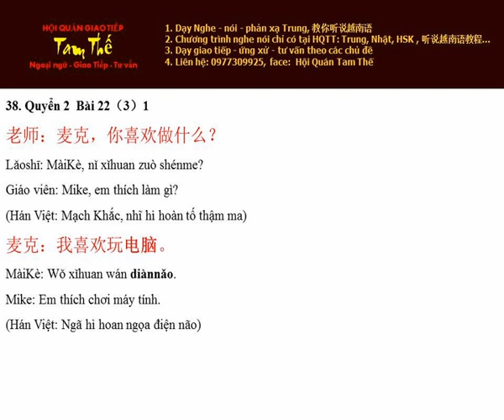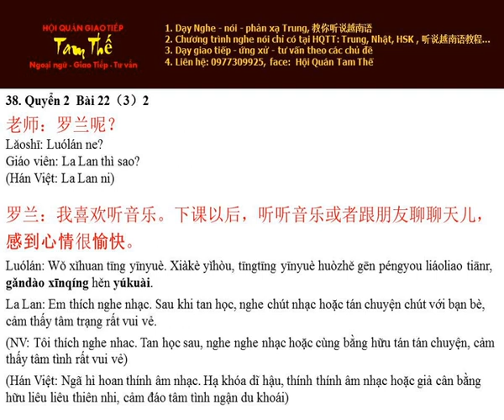Bai 38 感到心情很愉快 Cảm thấy tâm trạng rất vui vẻ - Nghe Noi Han Ngu Q2 B22 P3